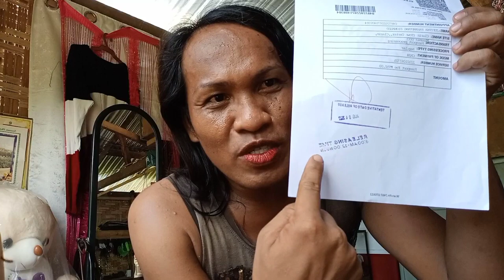NAKAPAG APPEARANCE NA PO AKO SA DFA PARA SA PASSPORT KO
thank you lord thank you mame mimay